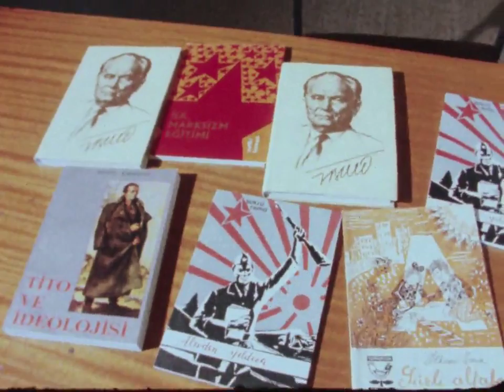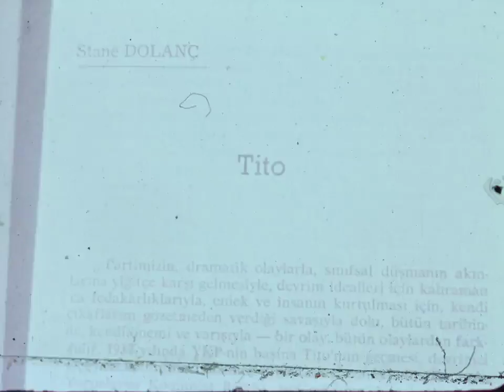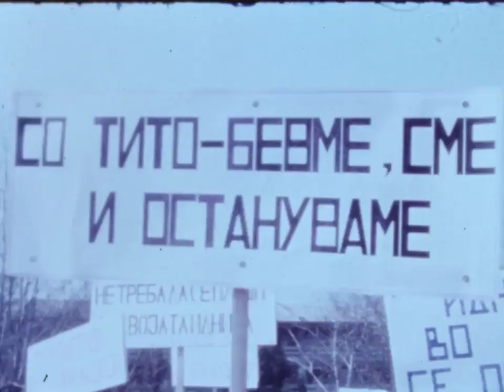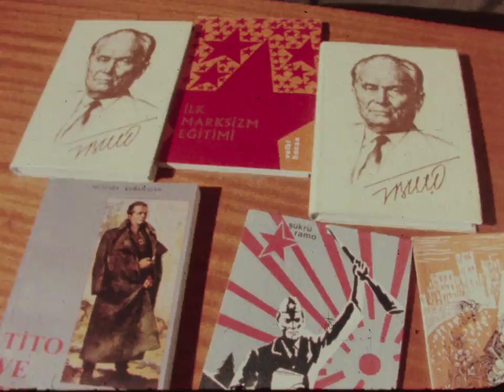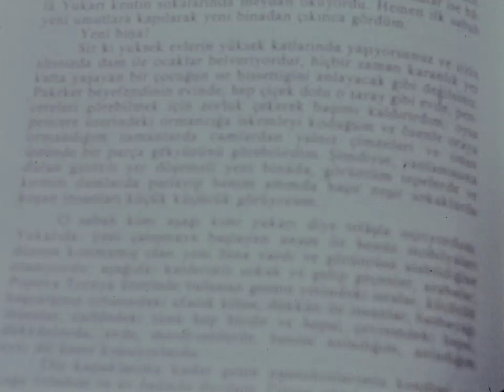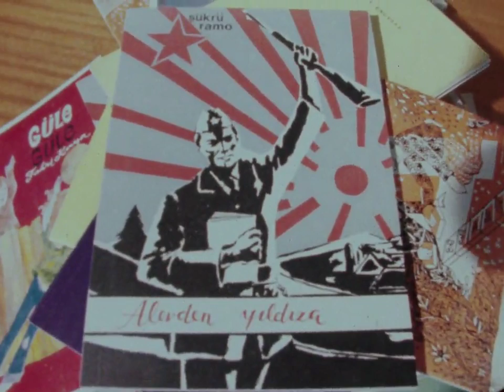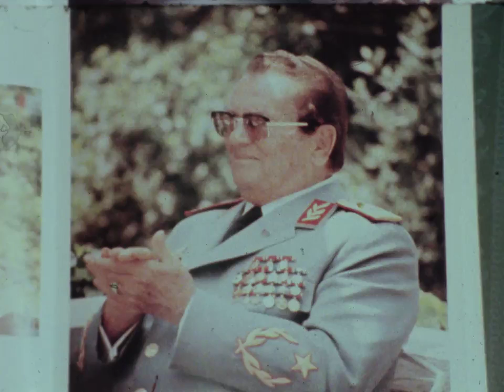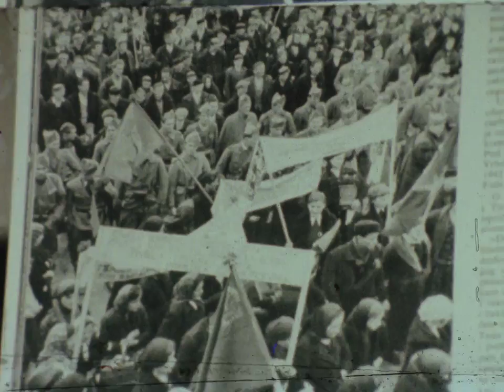Tito I Revolucijata Vo Delata Na Turskite Pisateli - 1983